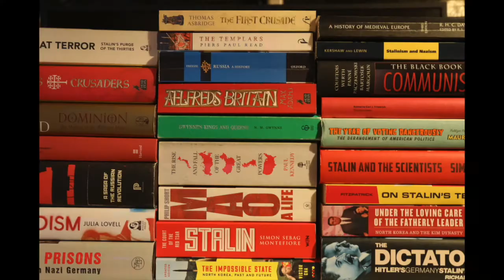US Politics and Textbook writing with David Tuck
Today on the History with Jackson Podcast we spoke to David Tuck, Co-Author of the new Pearson Edexcel A Level US Government and Politics Textbook and Head of Politics at Stamford School. We spoke the differences between US and UK Politics and the effect of various different factors on US Politics and its future. We also spoke about process of writing Textbooks.

To Buy David Tuck's new textbook head

To buy 'American Politics and Society' by David McKay head

To buy 'Fault Lines: A History of the United States Since 1974' by Kevin M. Kruse and Julian E. Zelizer head

To buy 'American Carnage: On the Front Lines of the Republican Civil War and the Rise of President Trump' by Tim Alberta head

To buy 'Developments in American Politics' head

To catch up on everything to do with History with Jackson head

The History with Jackson Podcast in now available on all major podcast platforms, including Spotify and Apple Podcasts